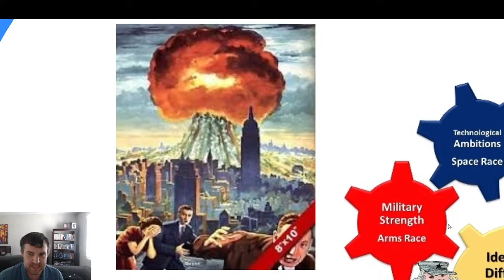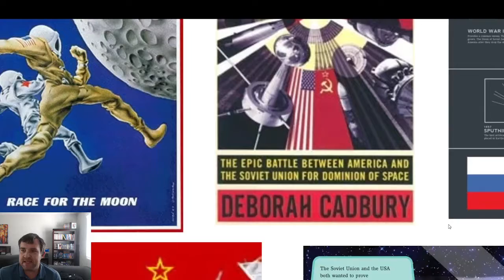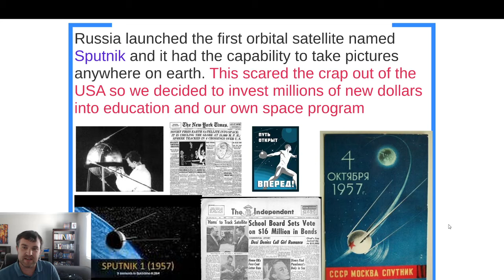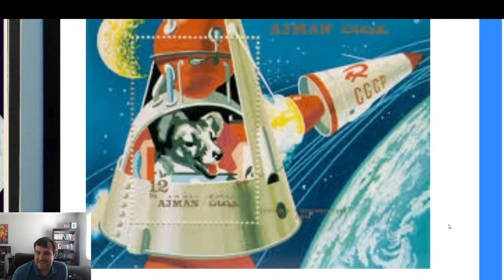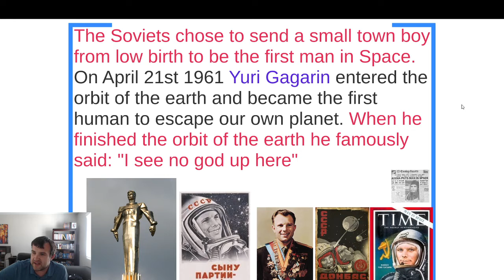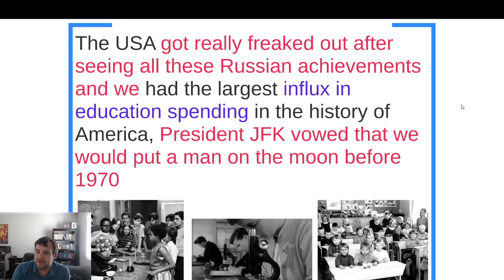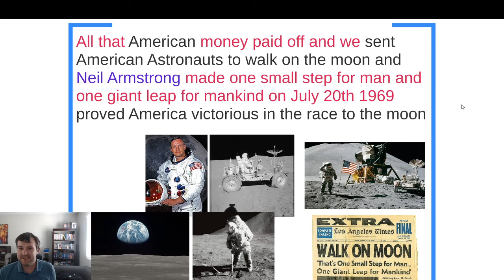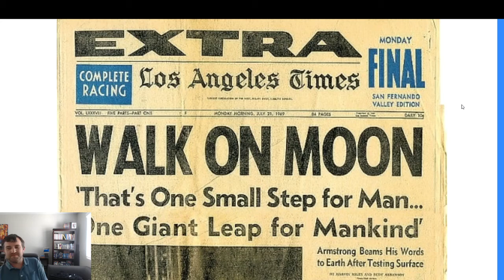World History Space Race